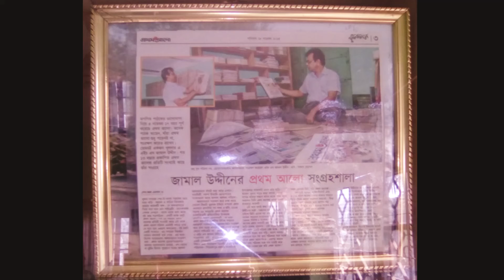BDS Bangladesh Debating Society(TETBD) (TETBD)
I am a member of BDS Khulna till the year 2016 and Participated many programs of Bangladesh Debating Society so far